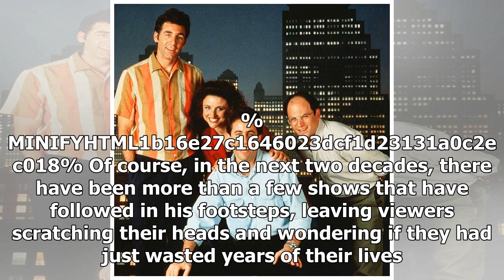The 10 most controversial Finals series on television